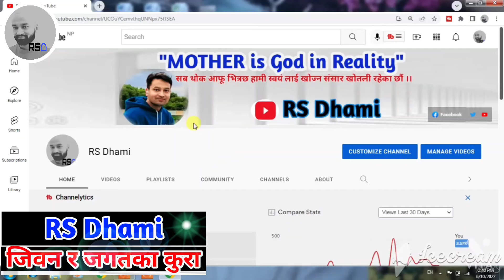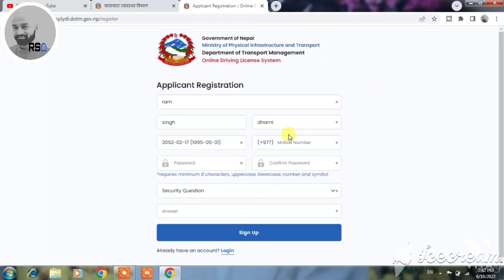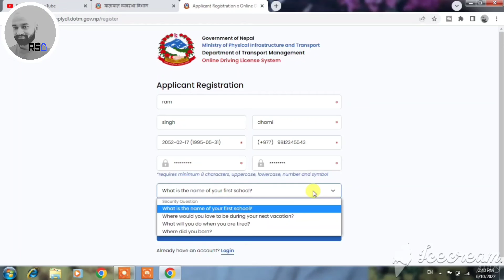मोबाइलबाट Driving License को फर्म भने सजिलो,सस्तो, छिटो र पहिलो स्टेप ।। जीवन र जगतका ।। RS Dhami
मोबाइलबाट Driving License को फर्म भने सजिलो र पहिलो स्टेप ।। जीवन र जगतका ।। RS Dhami